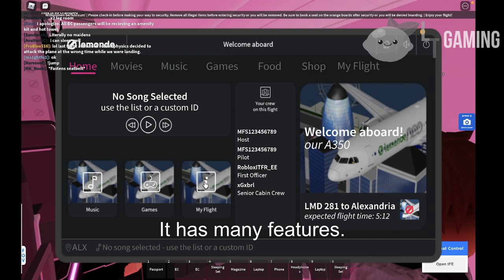Travelling on Lemonde Airlines' Economy Class | A350-900 Inaugural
I travelled on Lemonde Airlines' Economy Class, operated by germanjet employees.

Lemonde Airlines' Economy Class is free of charge.

and Lemonde Airlines (In-game music)